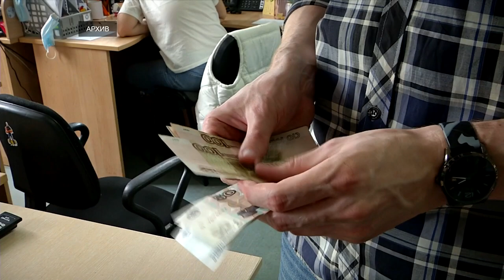В Верхневолжье стало проще получить наличные